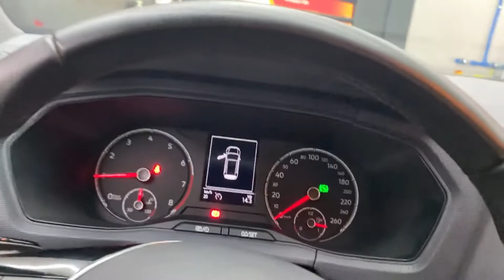T-Cross 2022 - Película Segurança + Redução Calor + Redução de Calor Parabrisa - ArtsomAuto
ArtsomAuto